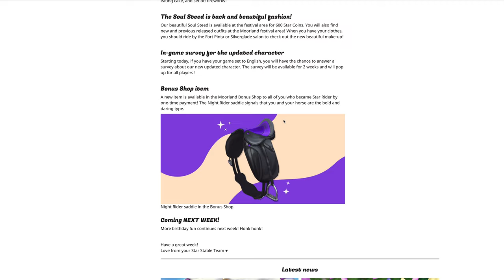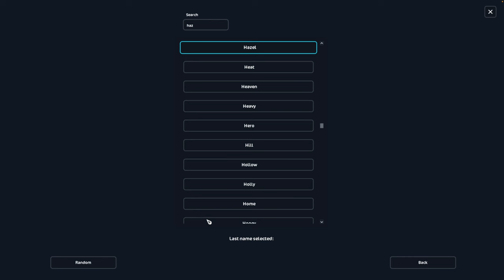Buying Dartmoor Ponies! SSO 12th Birthday 🐴🎂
I make videos about a horse game called Star Stable Online!

Current picture in profile pic & intro/outro is a commission from @wintvii on Instagram. Go check out their page!

FAQs:
✿ Recording ✿ Quicktime Player, iMac, & Yeti microphone
✿ Video Editing ✿  iMovie ✿ tutorial in my links!
✿ Intro ✿  tutorial in my links!
✿ Thumbnails? ✿ tutorial in my links!
✿ Picture Editing ✿ Procreate ✿ tutorial in my links!

Here is my SSO game info, feel free to say hi! ✿
Koko Rosewater
Server: Night Star NA1
Level: 22